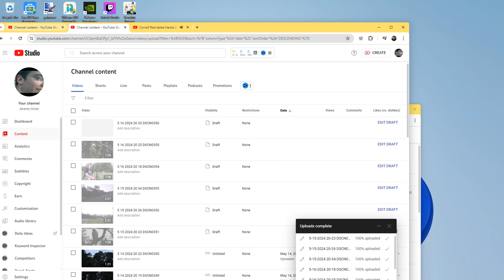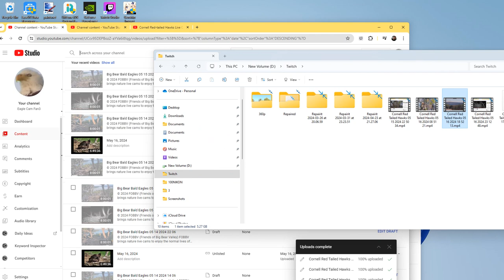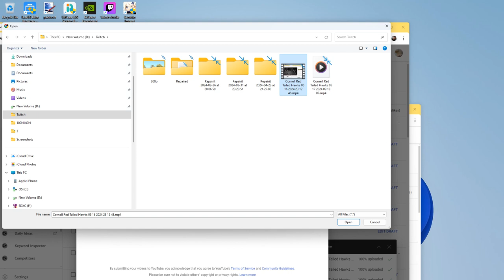Cornell Red Tailed Hawks 05/17/2024 09:13